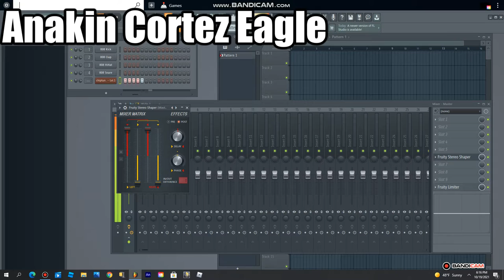z3bb3 Lvl.1 (Version 2)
@sebb462 try it for new version of samples